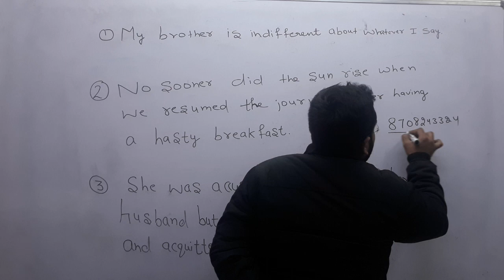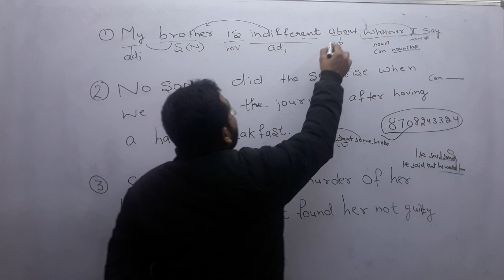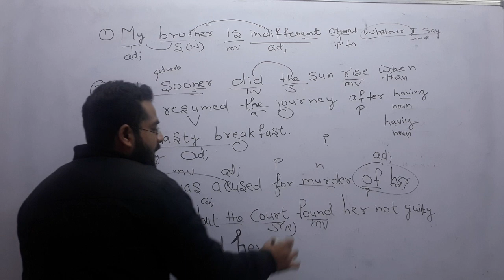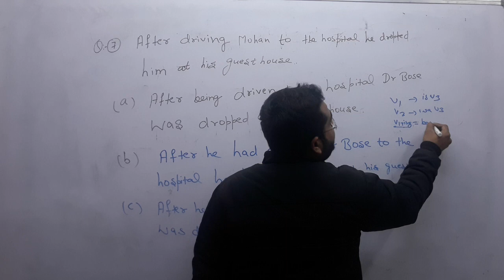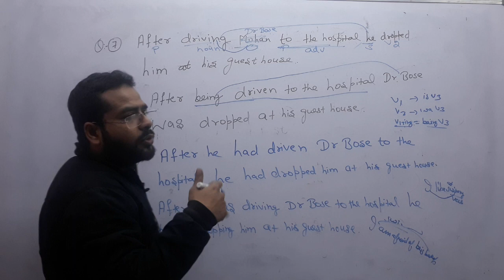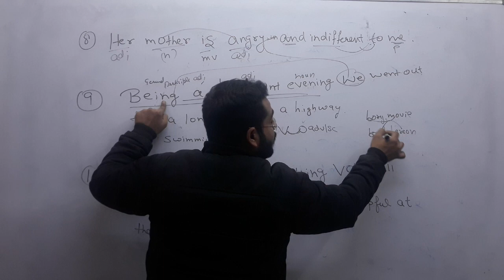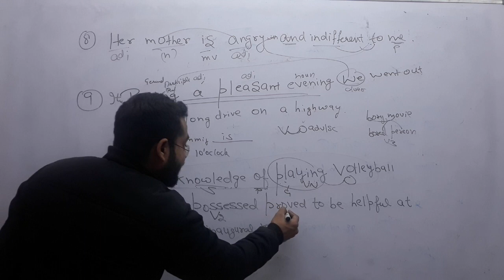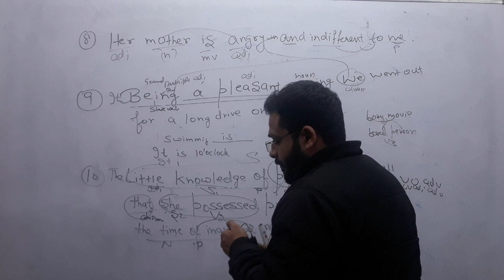PRACTICE BATCH DEMO 4 TO 10 QUESTIONS